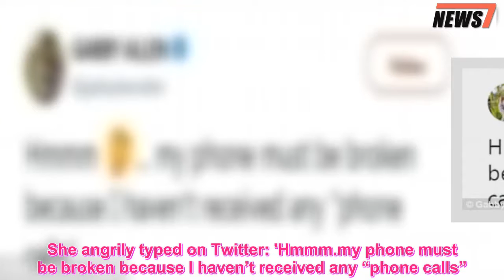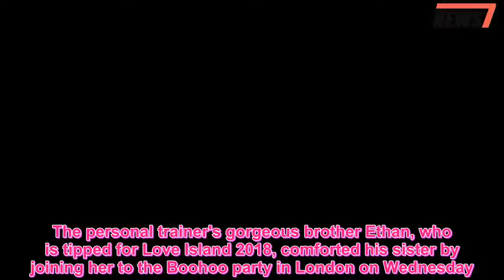Love Island's Gabby Allen slams Marcel Somerville as a liar - 247 News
She dumped her cheating ex-boyfriend after nine months together.And proving there is no love lost, Gabby Allen branded Marcel Somerville a liar as she rubbished his claims she had been ignoring his begging calls on Tuesday.Not holding back, the Love Island runner-up launched a cutting attack as she sub-tweeted her ex in response to his recent comments about trying to win her back.She angrily typed on Twitter: 'Hmmm.my phone must be broken because I haven’t received any “phone calls”.' Personal trainer Gabby then made another thinly-veiled biting dig at the Blazin' Squad singer when she shared an emoji of a leopard.Eagle-eyed fans were receptive to her cutting suggestion as they penned in the comments section the well known phrase: 'A leopard never changes its spots.' Gabby's slew of scathing tweets to her cheating ex follow Marcel's interview with New! magazine where he made claims he had tried to call her but to no avail.He elaborated: 'I've tried calling Gabby but she won't answer.I've tried to talk to Gabby but it's just.it's this, everyone knows, and for her it's like what the hell?  'I've tried to win her back, but she's going to be feeling embarrassed, it's embarrassed me.It was a silly thing, but it's ruined what we had.' Gabby put an end to their nine-month love story when she discovered Marcel had sex with another woman behind her back during their Mexico getaway in February.They had been rowing when the musician was unfaithful to her while they were meant to be enjoying their sun-drenched trip away together as a couple.The personal trainer's gorgeous brother Ethan, who is tipped for Love Island 2018, comforted his sister by joining her to the Boohoo party in London on Wednesday.Putting Marcel well and truly out of her mind, Gabby has now headed to Marbs for a dose of sun and a lot of fun.